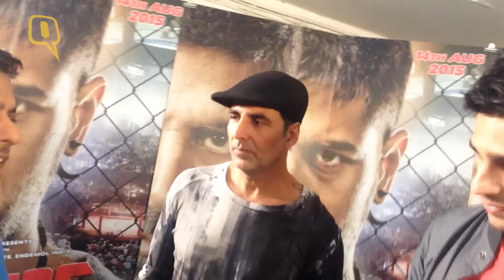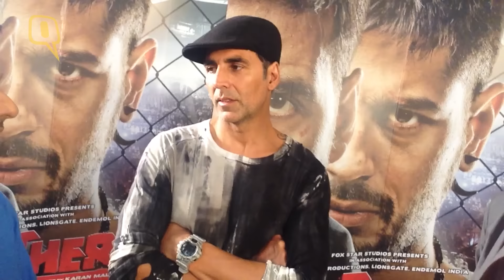Selfie Interview with Akshay Kumar and Sidharth Malhotra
Akshay Kumar and Sidharth Malhotra play brothers in the movie Brothers. In this Quint selfie interview, they talk about working out for the action flick and what they like about their leading lady Jacqueline Fernandez.